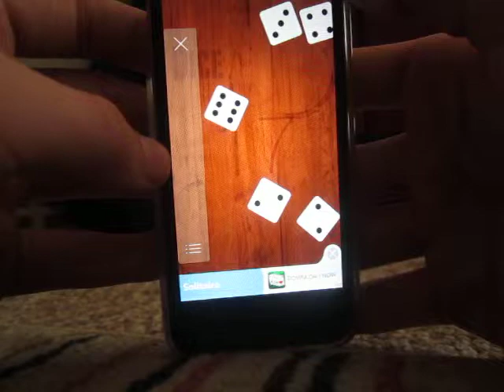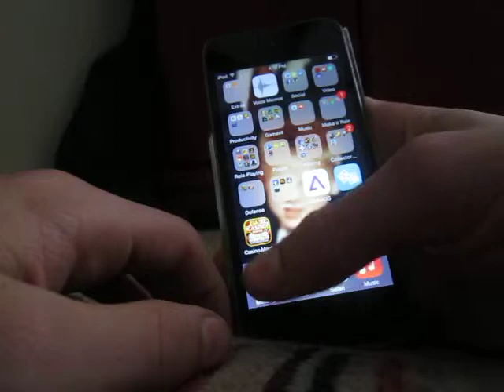Dragon Slayer X Episode 2 App Review (Parody)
My sweet sick nasty review of two sick nasty apps.